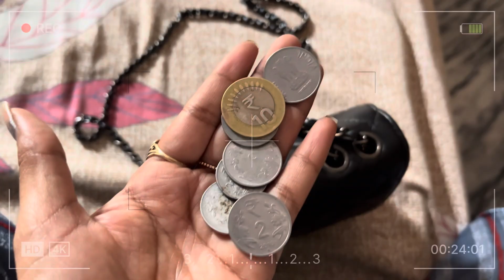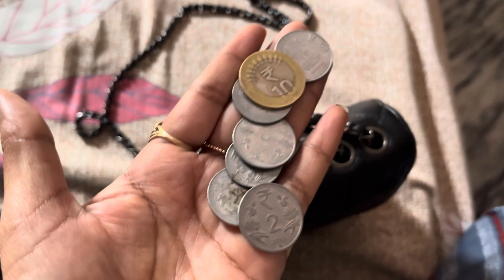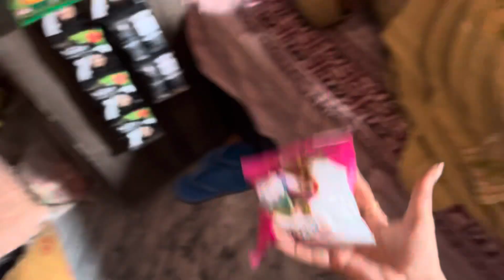Today started Daily vlogs 1/30 for one month challenge😅 holi kheli #2024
Kolhistyles.. 😍😍

Hy guys.. 💖

Welcome back to my channel kolhistyles so today I am going to share you the video of that 2024 Daily vlog 1/30 for one month aaj kheli khub sari holi chiku ne sath hi mujhe aya bohot sara gussa on my channel so hope u guys like it 😍😍😍😍😍😍
                          So, if this video is helpful to you. so make sure to like share and subscribe my channel kolhistyles and also hit that notification 🔔 so you notify by my all new latest videos 😚 😚..

So if you like my video so let me know in a comment box 🗃and do you have any questions so do a comment and I help you out from that.. 😘

Thankx.. 😘